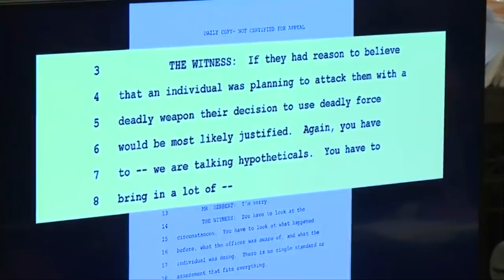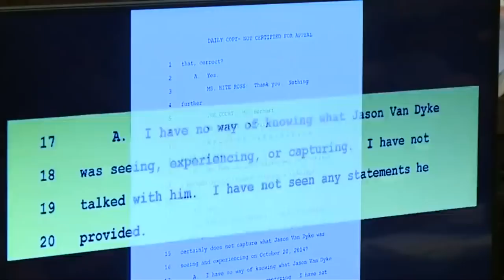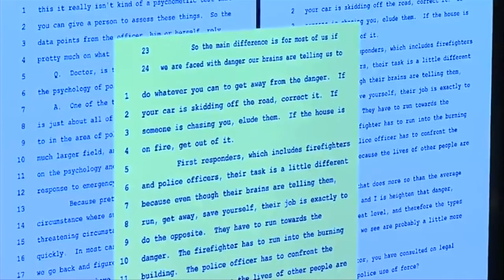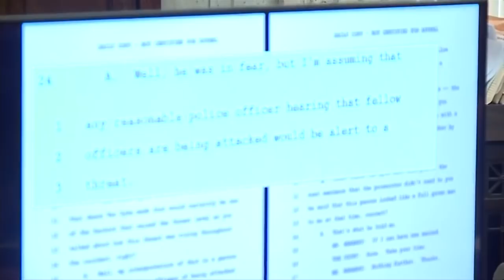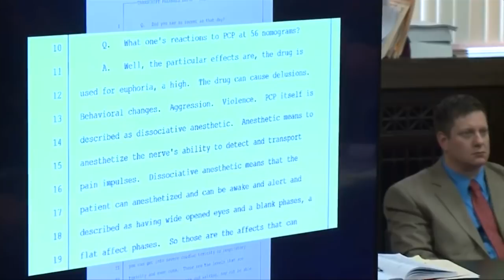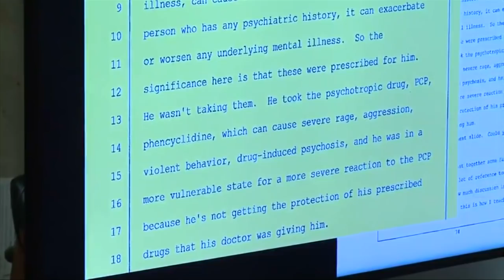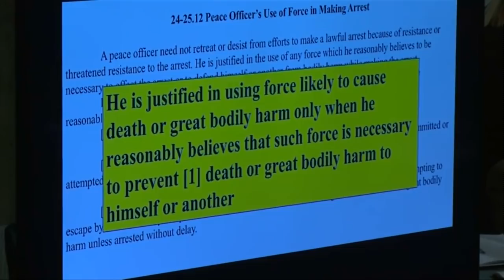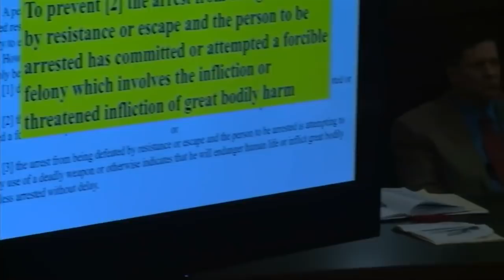Part 2: Defense gives closing arguments in Van Dyke trial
The lead defense attorney for Chicago Police Officer Jason Van Dyke completes his closing arguments before the jury.